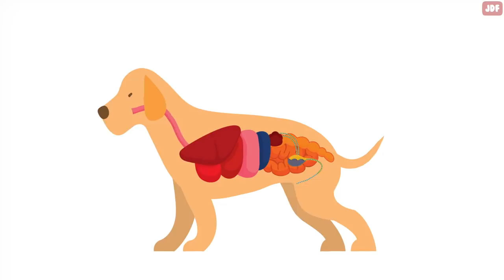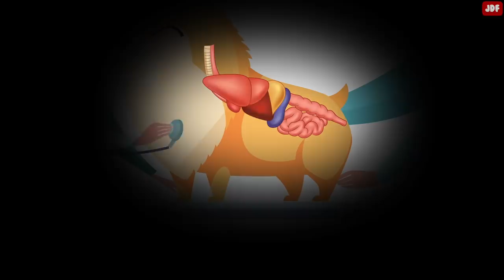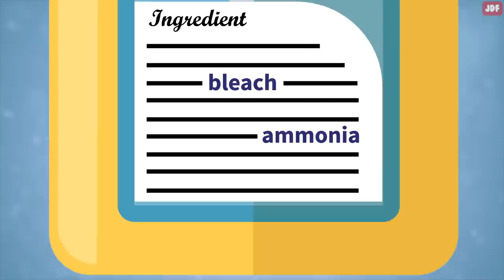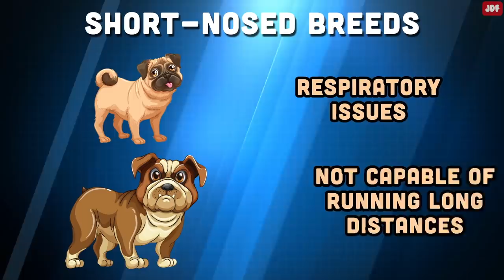18 Common Mistakes Dog Owners Make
In this video, we'll talk about the top 18 common mistakes dog owners make.

Giving Bones to Your Dog
Bones are a good source of nutrients and chewing stimulates saliva enzymes, helps treat plaque buildup on teeth, and prevent gum disease in your dog. However, many vets believe it just isn’t worth the risk of serious injuries to give your dog a bone.
Bones can break and splinter into tiny, sharp pieces that can cut your dog’s mouth, throat or digestive organs.
Hot summer walks
In hot summer days, the pavement is hot enough to cause burns, tissue damage, and potentially to scar your dog’s sensitive paws after just one minute of contact.
Ingredients matter
Improper feeding can lead to obesity, malnutrition and many health issues. Always monitor the calories in your chosen pet food and adhere to the suggested serving sizes.
According to the Association for Pet Obesity Prevention, over 50% of dogs and cats in the US are obese or overweight.
Neglecting breed-specific characteristics
Every dog breed has different needs. Climatic conditions, physical exercise, room or space availability, and grooming requirements are some of the things to be considered when caring for your dog.
And remember, before actually getting a dog, one should understand what breed suits your lifestyle best.
Risking a Lost Dog
Many dogs are lost every day. Make sure to add an identification tag to your dog’s collar. And remember, microchipping makes it even easier to identify lost dogs whose tags or collars may have been cut off.
Taking puppies to dog parks.
Taking young puppies to dog parks is a bad idea. First of all, young puppies don’t have all the vaccinations, which means they are susceptible to diseases and infections. Secondly, other dogs can be aggressive towards your puppy.
Toxic Flea Repellents
Many of the pharmaceutical pest repellents are dangerous for animals. Make sure to use pest control sprays that are safe for pets and don’t contain toxic chemicals.
Not adjusting their collar
Dogs grow and put on weight. It’s important to change the collar size from time to time.
Early Exposure
Socializing a dog is one of the most important things a dog owner can do, especially with a puppy! The more people and animals that your pooch is exposed to early on in their life, the better. It helps to lessen fears and have a well-adjusted happy dog.
Thinking that all human food is good for dogs
Some pet owners think that dogs' instincts guide them about what food is safe for them. But this is not true. Many human foods, such as vegetables and fruits, can wreak havoc on a dog’s body, causing severe health problems.
Neglecting Their Dental Hygiene and Grooming
Like humans, dogs need regular dental care. Their teeth are often home to hundreds of bacteria and need to be brushed just like yours do.
Grooming helps maintain a healthy coat and prevents matting or skin diseases. And remember, regular nail trims help reinforce healthy posture and foot structure, and reduces the risk of infection.
If your dog gets sick and you don’t have any insurance, the costs are likely to be much higher than you anticipated. Make sure to get your pet insured before it is too late.
Dogs age quickly, sometimes 10 times faster than humans,  and yearly exams can help to detect problems that can be treated early.
Not Offering Enough Exercise and Activity
Lack of exercise and activity can lead to behavioral issues and health problems. The more you play and exercise your pup, the less chewing, jumping and barking you will get. But remember, short-nosed breeds like pugs and bulldogs have respiratory issues and are not capable of running long distances.
Leaving dogs alone in the car
It takes only minutes for a pet left in a vehicle to succumb to heatstroke and suffocation. Dogs don’t sweat and have a hard time adjusting to heat than humans.
Putting flowers on the table
Some plants or flowers are toxic to dogs. The most toxic plants are Ivy, lilies, chrysanthemums, tomato plants, and tulips.
Using harsh cleaning products
Many cleaning products used in our homes are toxic to dogs.
Dogs lick their paws and ingest those toxins. Any product that contains bleach or ammonia is hazardous to animals.
Thinking they’ll grow out of it
Dogs do not grow out of a bad behavior. If you don’t stop unwanted behaviors, they will get worse.
Using the Wrong Shampoo
Many dog shampoos that look natural often still contain ingredients that are harmful to dogs. Using a human shampoo on dogs can disrupt their skin composition, leaving your pup vulnerable to viruses, bacteria and parasites.
Not being on the Same Page
If you live with other people, make sure everyone is on the same page when it comes to expectations and training of your dog. If your pup is not allowed on the couch, everyone should discourage him from doing so.
Not cleaning their feet after walks
A quick wipe of dog's paws is important to clean dirt, bacteria, skin irritants or harmful chemicals from the streets.